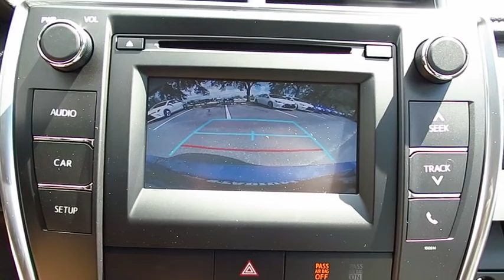2017 Toyota Camry Live Video! Tampa, Wesley Chapel, Brandon, New Port Richey, FL Live 170295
Stadium Toyota
5088 N. Dale Mabry Highway

Our 2017 Toyota Camry SE is dynamite in Blue Streak Metallic! At the heart of our sedan is a 2.5 Liter 4 Cylinder that generates 178hp to the front wheels via a responsive 6 Speed Automatic with paddle shifters. Our Camry rewards its owners with near 34mpg on the open road along with maximum driving satisfaction. Accordingly, both Kelley Blue Book and US News have named our Camry a best buy for its class!     The elegant curves of our Camry SE have been masterfully crafted for optimal aerodynamics and are complemented by an aggressive sport mesh front grille, muscular fenders and Graphite finished wheels that command attention. The interior is practically irresistible, featuring high-end amenities that make technology part of the driving experience. Get comfortable in the Sport fabric SofTex-trimmed seats and take notice of the back up camera and multi-information display.. The Entune Audio system with a touch screen display lets you listen to your tunes and keeps you in contact with those you love thanks to Bluetooth, steering wheel controls, and Siri Eyes Free.    A Top Safety Pick, our Camry surrounds you with safety features including anti-lock brakes with brake assist, stability control, and advanced airbags. The Best-Selling car in America for 18 of the last 19 years, our Camry is most certainly an intelligent buy! Check it out for yourself!